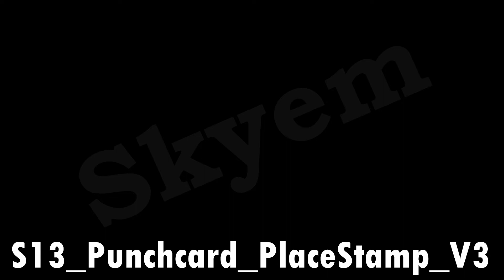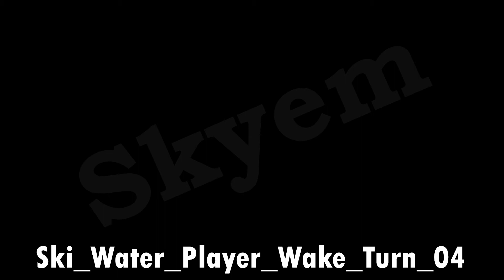Fortnite Season 13 General Sounds | Skyem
Here are new sounds added in Season 3!

Sounds:
0:00

All music and all sounds have been created and produced by Epic Games. All rights are for Epic Games.